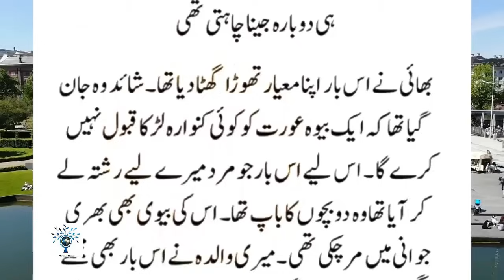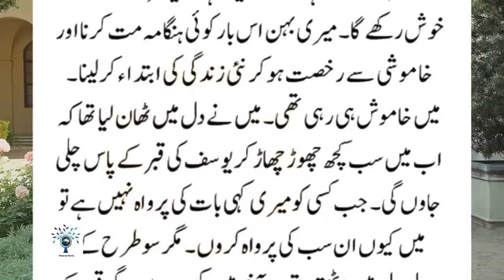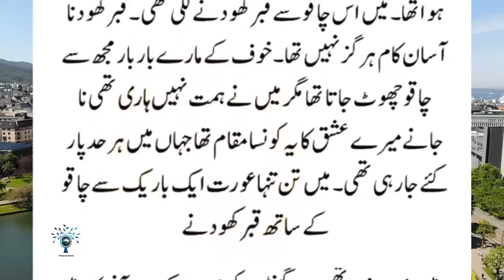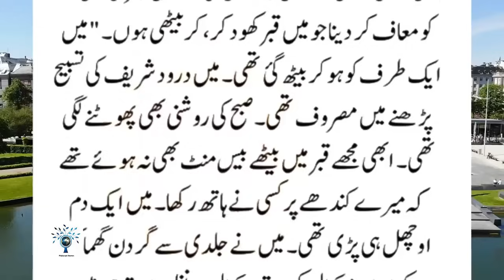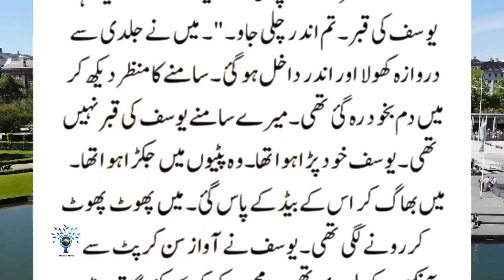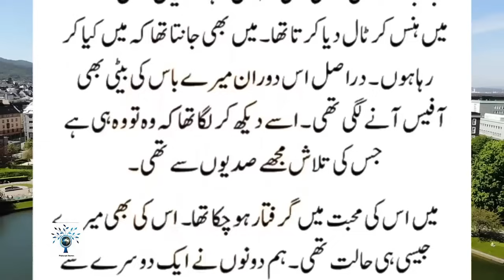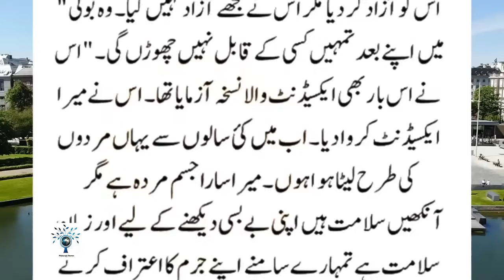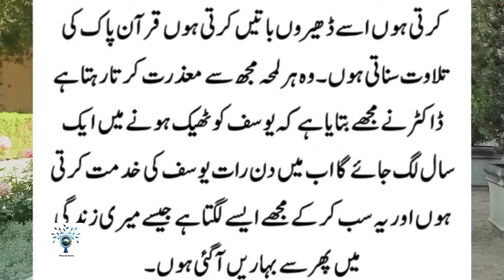Main Apne Shohar Se Mohabbat Karti Thi || Mera Bhai Meri Dosri Shadi Karna Chahta Tha